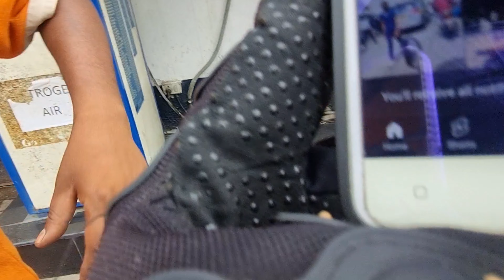Gixxer Sf250 Modification😍|| Ase Kon Chalata Hai🤣